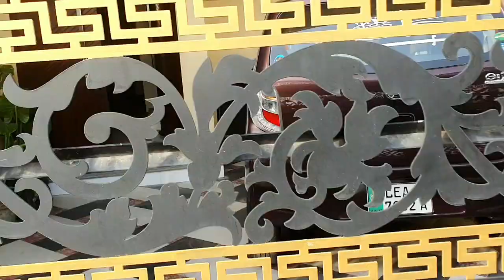Momina zahra ka routine check up | Full day routine Vlog | My daily vlogs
Welcome to Nafeesa shah vlogs! This channel is dedicated to bringing you a glimpse into the daily life of a fun-loving and adventurous vlogger.

As a daily vlogger,shares their everyday routine through engaging and entertaining videos. From morning routines to evening wind-downs, you'll get a front-row seat to [Your Name/Channel Name]'s daily adventures, mishaps, and triumphs.

With a focus on entertainment, [Your Name/Channel Name] brings their unique personality and energy to every video. Whether they're trying out a new recipe, exploring a new city, or simply sharing their thoughts and musings, you're sure to be captivated by their daily vlogs.